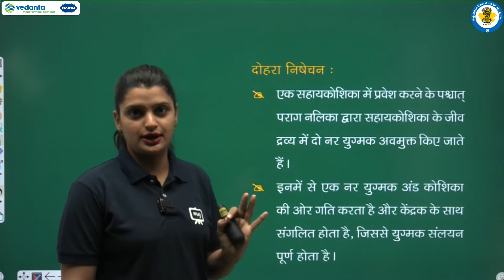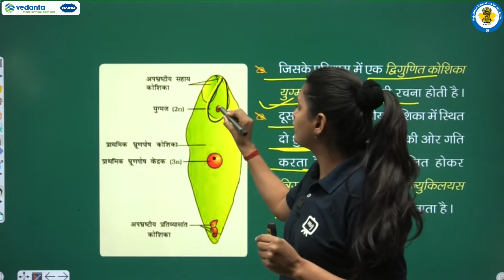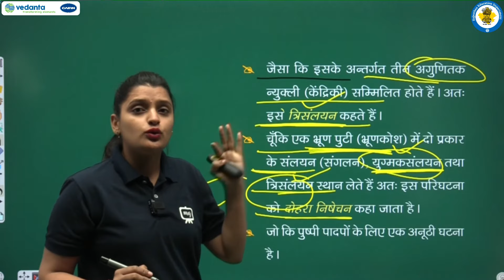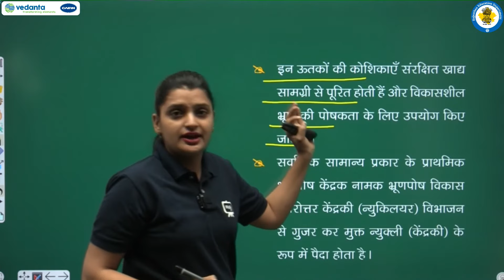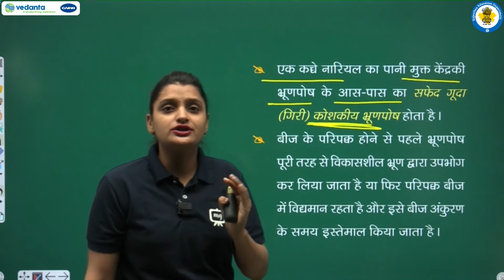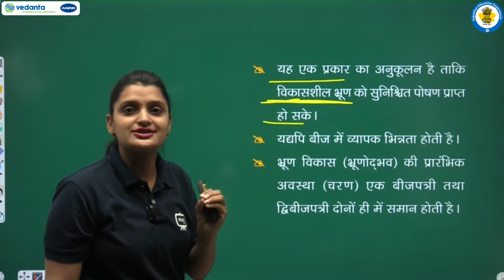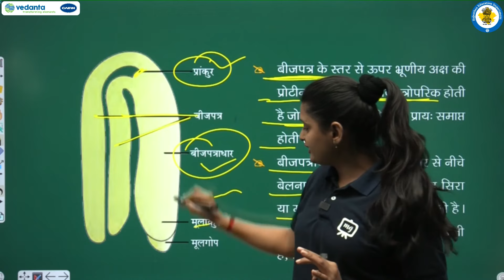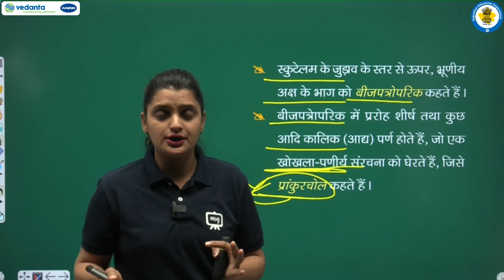NCERT | CBSE | RBSE | Class - 12 | जीव विज्ञान। पुष्पी पादपों में लैंगिक जनन | भाग - 6